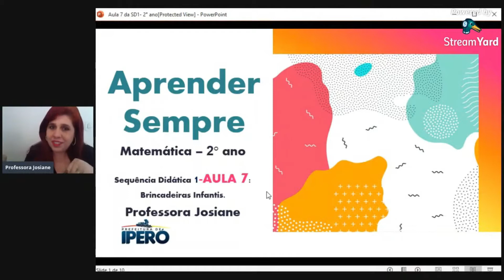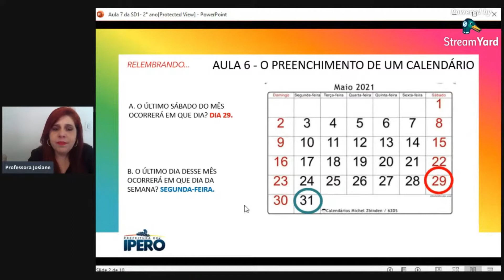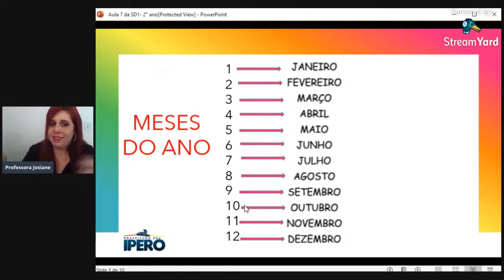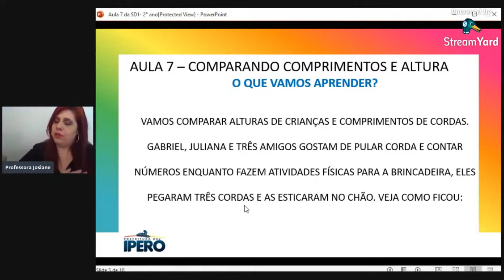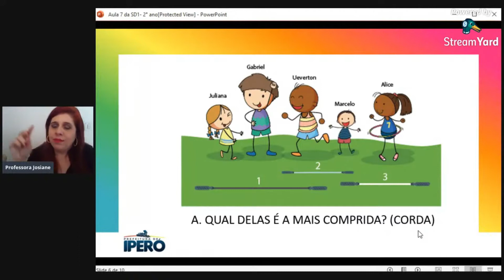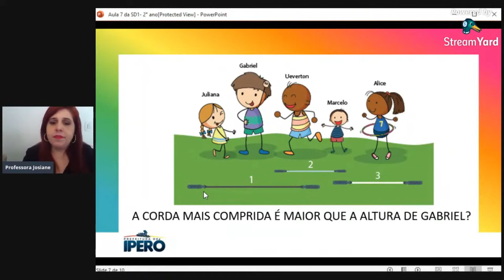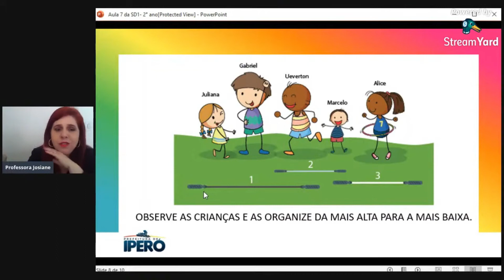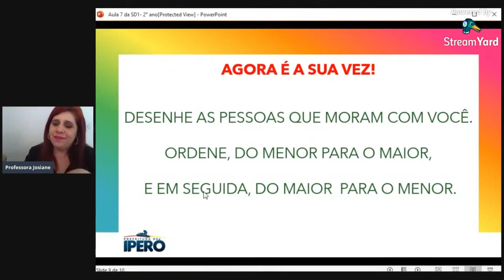Aula 7 - 2ºano - Comparando comprimentos e alturas